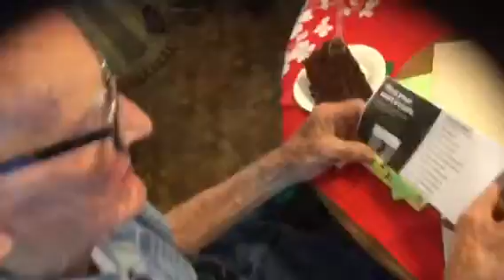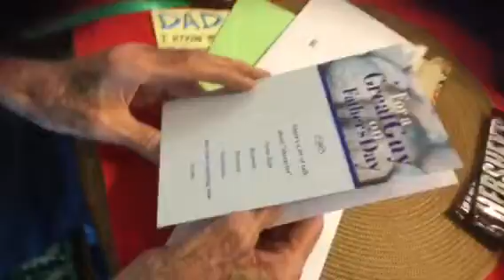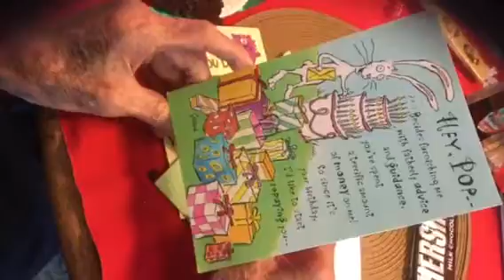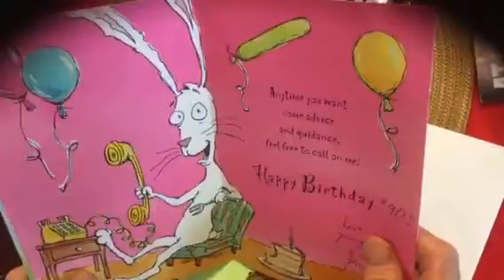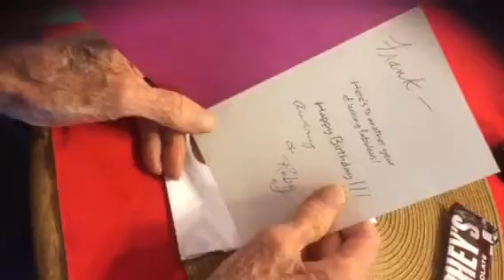2 - Frank Skiles 90th Birthday Party 6/30/16